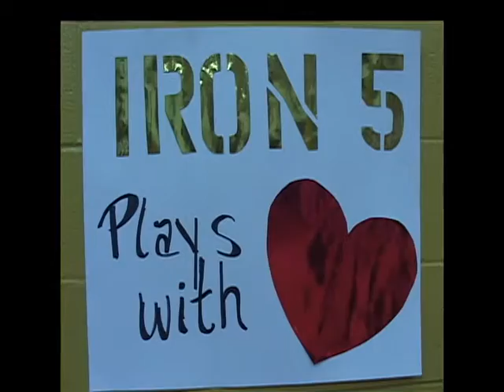Colin Brown's GG Reel